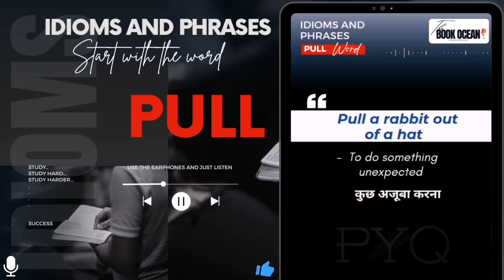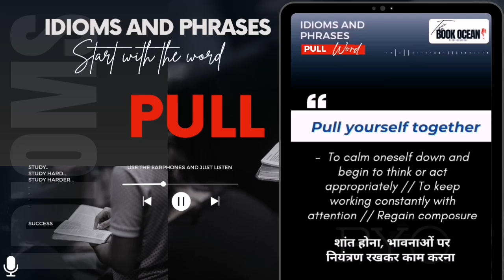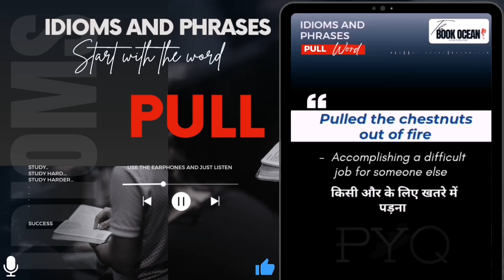PULL - Word से Related सारे Idioms & Phrases | A - Z Idioms Series SSC CGL, CPO, CHSL, CDS,NDA,DSSSB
PULL - Word से Related सारे Idioms & Phrases | A - Z Idioms Series SSC CGL, CPO, CHSL, MTS, CDS, NDA, DSSSB, All BANKING Exams, all competitive exams idioms phrases @TheBookOcean
black book idioms and phrases
black book phrases
ssc idioms and phrases
SSC cgl idioms and phrases
Vocab for competitive exams
Idioms meaning in Hindi
Phrases meaning in hindi
The Book Ocean